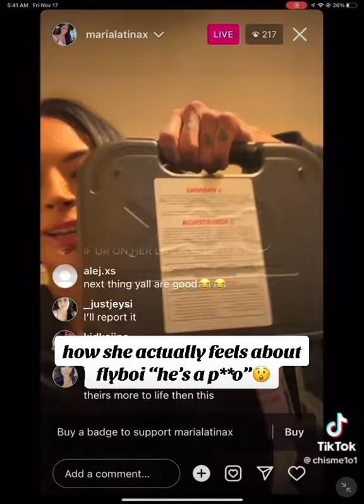S/O to this team page on TT